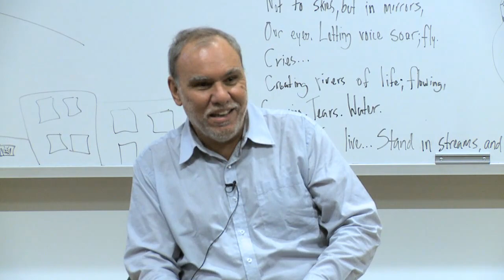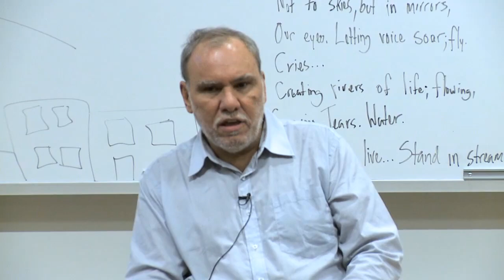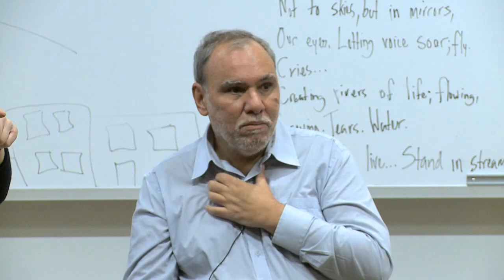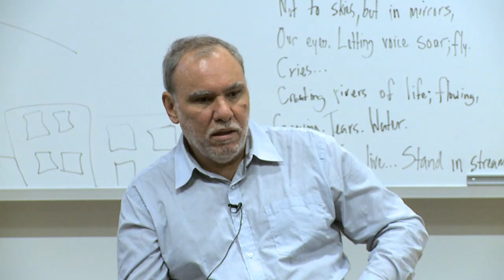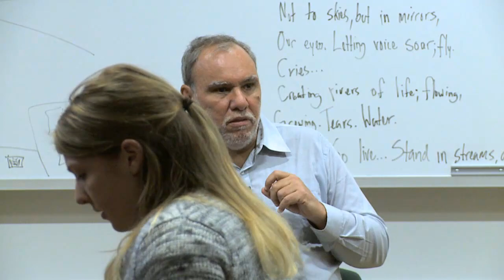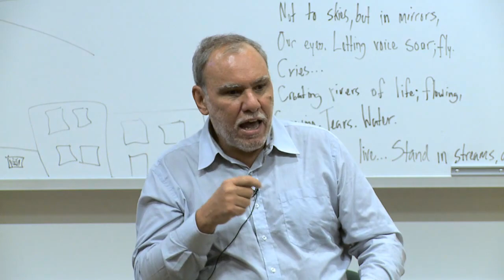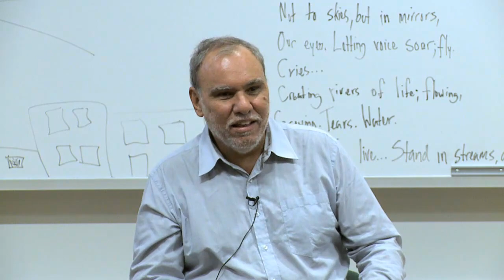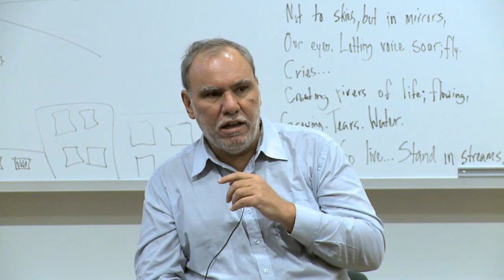A Personal Perspective on the World of the Blind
A personal discussion on blindness and overcoming some of the challenges of everyday life. Jeff also talks about the Perkins School for the Blind and additional content in their core curriculum that other schools need to consider.

Jeff Migliozzi
Perkins School for the Blind

Children's Physical Developmental Clinic Guest Lecturer Series
Bridgewater State University